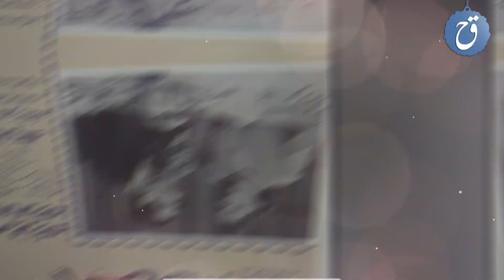قصة حياة شادية ما اسمها الحقيقي ولماذا طلقها صلاح ذو الفقار رغم حبه لها ؟